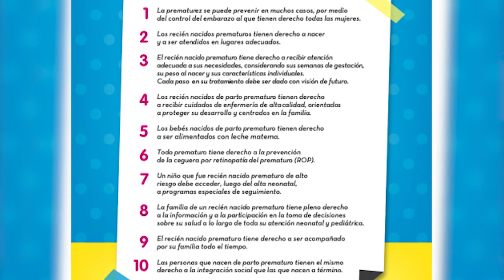DERECHO A UNA VIDA FELÍZ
Del 11 al 15 de noviembre se celebra en toda la Argentina la "Semana del Prematuro", se conmemora esta semana en base al esfuerzo del personal médicos y de la lucha de los recién nacidos para vivir.